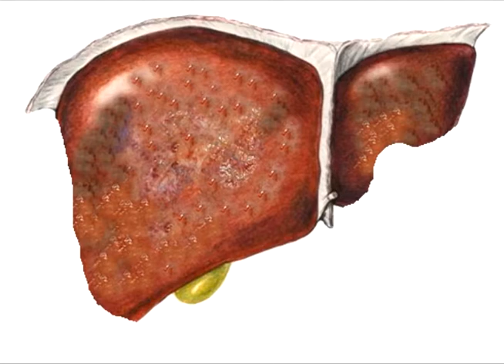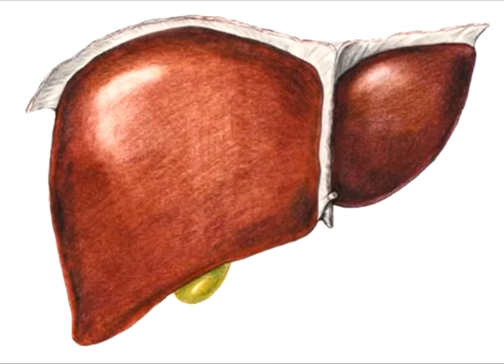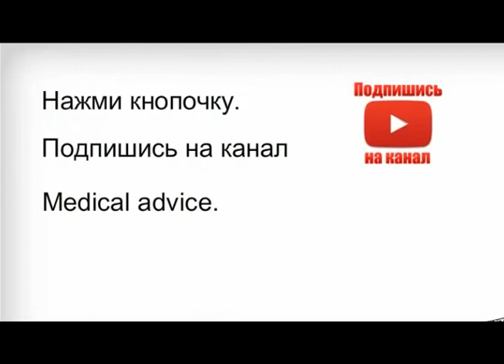В чем уникальность печени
Самые интересные факты о печени. Чем она отличается от остальных органов? В чем уникальность печени?  Знаете ли вы, что печень лучше всего перерабатывает алкоголь с 18 до 20 часов ? А если удалить часть печени при операции, она восстановится до прежней величины?
Может быть, уникальность печени в том, что человеческая печень не болит (там нет болевых рецепторов), даже если смертельно поражена и разлагается...
А как вам такие интересные факты: в некоторых странах женщинам запрещено есть печень, операция по трансплантации печени стоит 314000 долларов, и т.д.
Смотрите видео, чтобы узнать, в чем заключается уникальность печени, главной железы человеческого организма.
Более полную статью об интересных фактах о печени смотрите по адресу